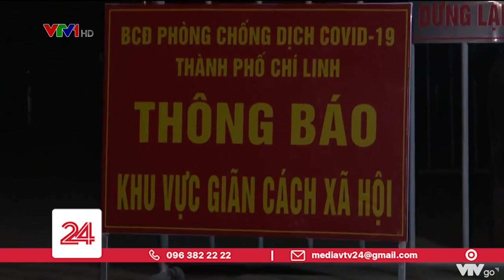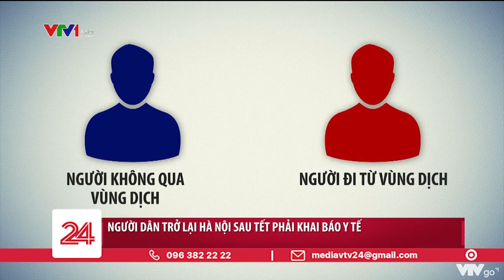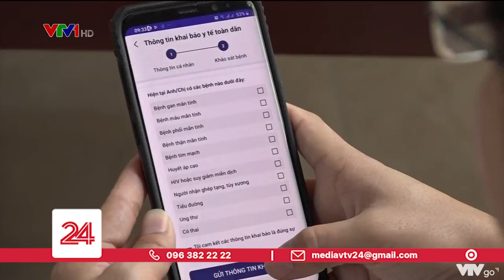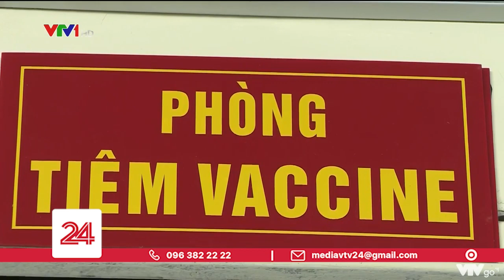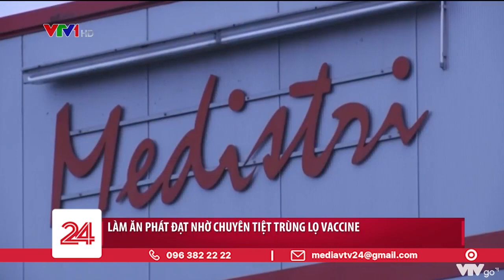Khoảng 5 triệu liều vaccine COVID-19 sẽ nhập về cuối tháng 2 | Các tỉnh siết chặt phòng dịch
Thứ trưởng Y tế Trương Quốc Cường cho hay, gần 4,9 triệu liều vaccine viện trợ và hơn 100.000 liều mua sẽ về Việt Nam cuối tháng này.